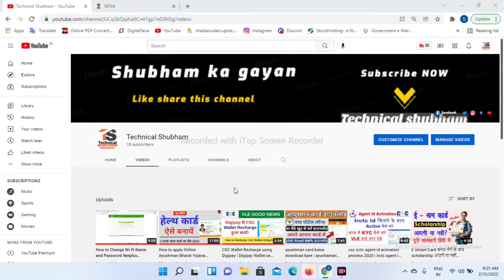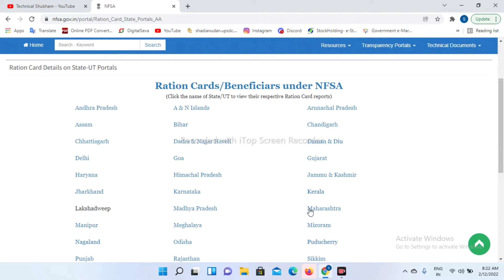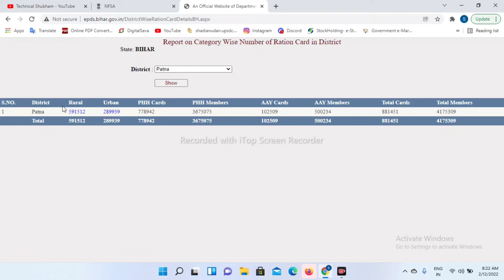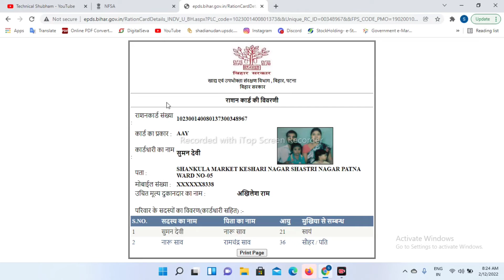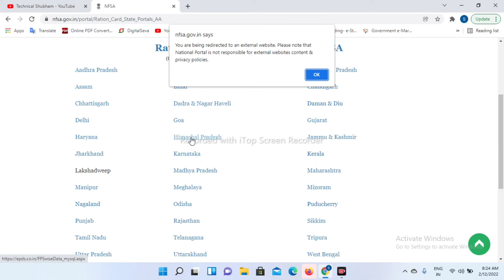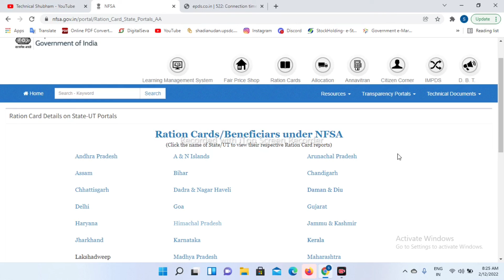बड़ी अपडेट Smart Ration Card Download Kare | ration card download kaise kare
बड़ी अपडेट Smart Ration Card Download Kare | ration card download | ration card download kaise karen

Hi
Dosto Aaj Ki Is Video Me Maine Aapko Ye Bataya Hai बड़ी अपडेट Smart Ration Card Download Kare | ration card download | ration card download kaise karen  Ummeed Hai Aapko Ye Video Bahut Pasand Aayegi